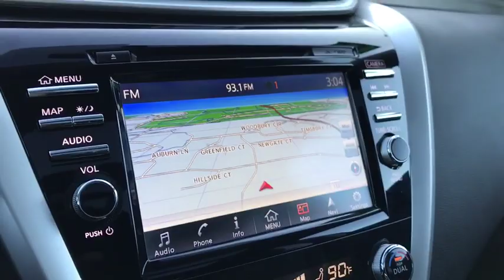2016 Nissan Murano Gurnee, Waukegan, Kenosha, Arlington Heights, Libertyville, IL 13113A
Cayenne Red [LISTING TYPE] 2016 Nissan Murano available in Gurnee, Illinois at Anthony Buick. Servicing the Waukegan, Kenosha, Arlington Heights, Libertyville, IL area.

*Navigation System *Heated Leather Seats *Remote Start *Bluetooth *Backup Camera *Side Blind Zone Alert *Forward Collision Alert  CVT with Xtronic, AWD, Blind spot sensor: warning, Heated front seats, Navigation System, Power Liftgate, Power Panoramic Moonroof. Cayenne Red Metallic 2016 Nissan Murano SL AWD CVT with Xtronic 3.5L V6 DOHC  Recent Arrival! 21/28 City/Highway MPG